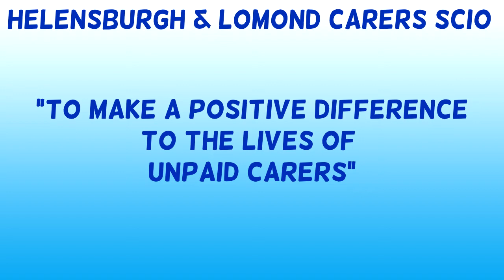Helensburgh and Lomond Carers Christmas Video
Helensburgh and Lomond Carers Centre has been supporting unpaid carers since 2000. Since then, the Charity has steadily grown, and we are now supporting 500 adult carers and 150 young carers locally. Our mission is:
‘To make a positive difference to the lives of unpaid carers.’
This is underpinned by a commitment to place carers at the heart of the organisation; respect and learn from them as experts in their own lives; give them a voice in service design, delivery and review; help them achieve better outcomes, and ensure that services are accessible and effective regardless of their caring situations or personal circumstances.
We have a contract with Argyll & Bute Health Social Care Partnership which is renewed annually and we rely on grant awards from non-statutory funders such as the National Lottery, Children In Need, the Robertson Trust, the Armed Forces Covenant Fund, Lloyd’s TSB Foundation and the Carers Trust.   Other funding sources include smaller grants received from a wide range of funding bodies, donations made by carers and supporters and fundraising activities.
We are very excited to be a part of the Winter Festival promoting our service. During these difficult times, it is even more important to come together as a community and support each other.
WIN A HAMPER!
We are giving you the opportunity to win one of our fantastic festive hampers to raise funds for our continued work supporting unpaid Adult and Young Carers throughout Helensburgh and Lomond. Please follow the links to our website/Facebook page to enter and join us on the 11th of December@10.30am for the Live Draw at our Christmas online coffee morning. We have a food hamper and drinks hamper both filled with luxury items to make any Christmas special. You can enter as many times as you like! Good Luck and enjoy the rest of the festival.